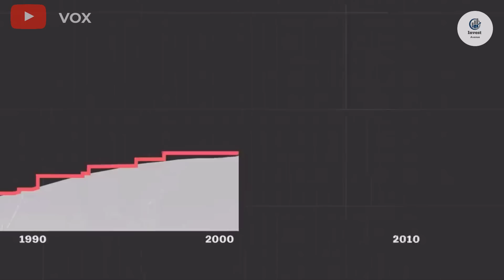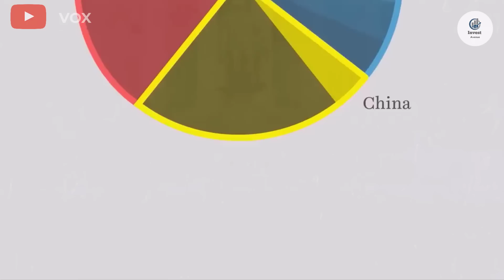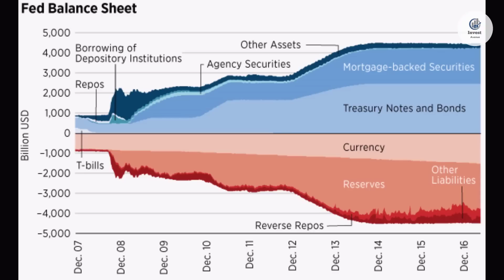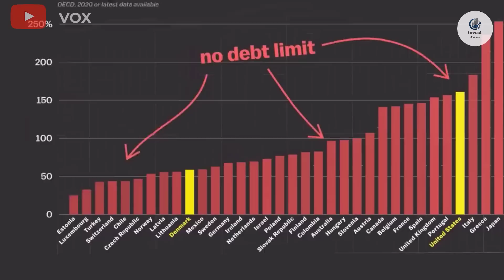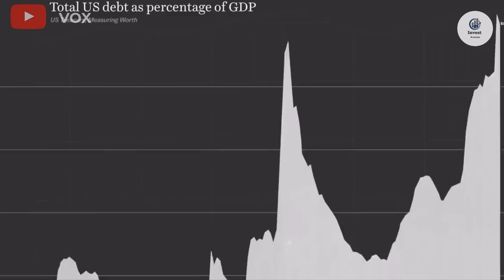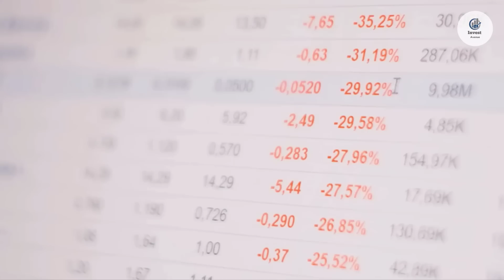USA COLLAPSE Is Far Worse Than You Think, Debt Default.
💡Entrepreneurship
The $100 Startup
Side Hustle: From Idea to Income in 27 Days

💰Business / Investments
-The Intelligent Investor : The Definitive Book on Value Investing :
-The Psychology of Money: Timeless lessons on wealth, greed, and happiness
-One Up On Wall Street: How To Use What You Already Know To Make Money In The Market
-The Little Book of Common Sense Investing:
-The Power of Discipline
-A Beginner's Guide to the Stock Market: Everything You Need to Start Making Money

💼Business Biographies
Elon Musk: Tesla, SpaceX, and the Quest for a Fantastic Future
The Everything Store: Jeff Bezos and the Age of Amazon
Shoe Dog: A Memoir by the Creator of Nike

economic and political situation in the United States is dire and could potentially lead to a collapse of the country. The issue of debt default, in which the government is unable to pay its debts, is seen as a particularly significant threat. This situation could have far-reaching consequences, both within the United States and internationally.
❗️These playlists/links could be helpful to you!❗️